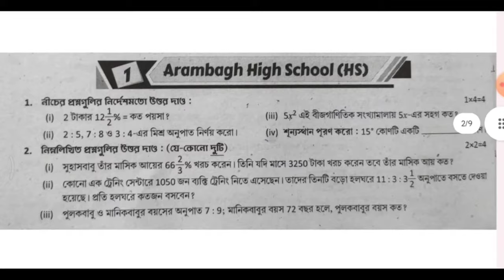#1 / class 7 prashna bichitra 1st summative math solution 2024 / page 116 / Arambagh High School